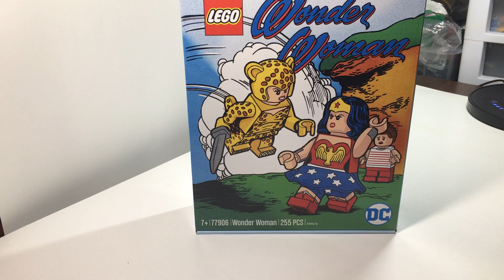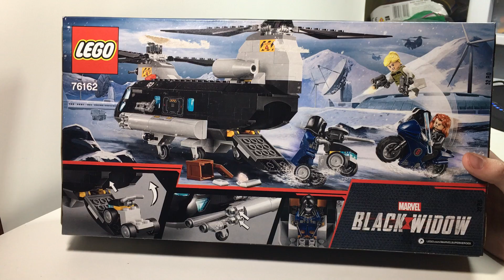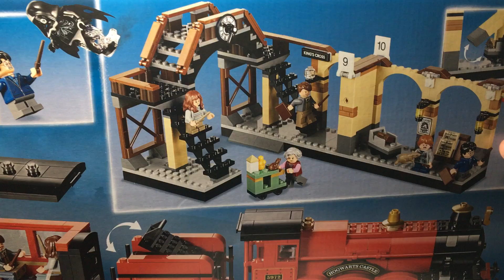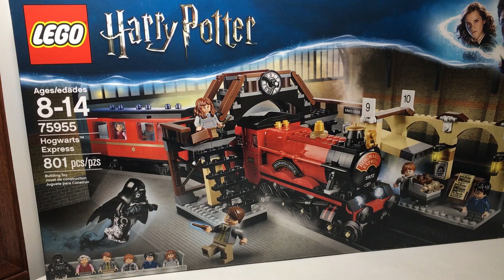Every lego set I got for Christmas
Hope y’all had a good Christmas :)